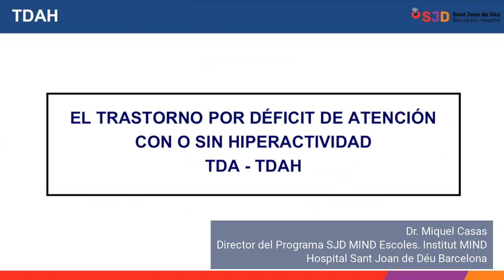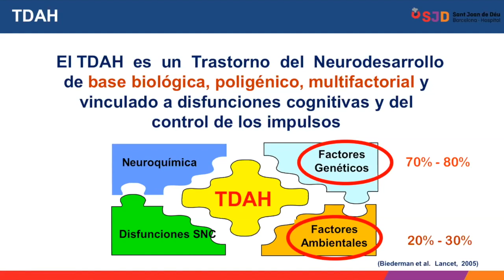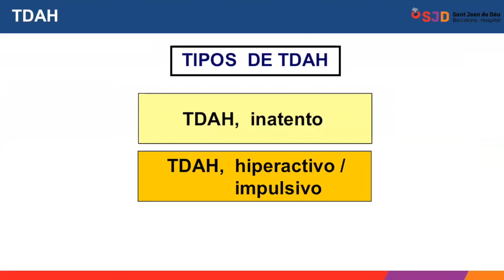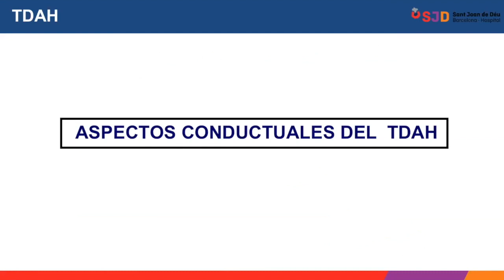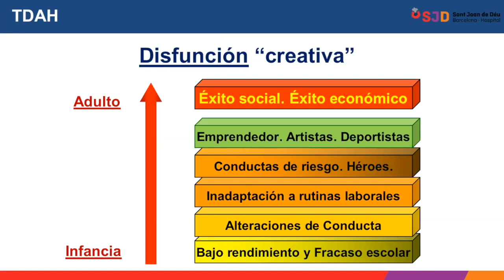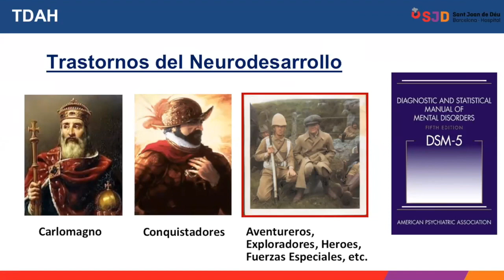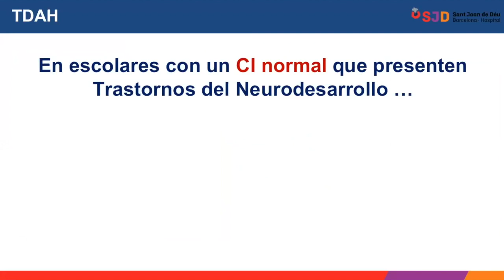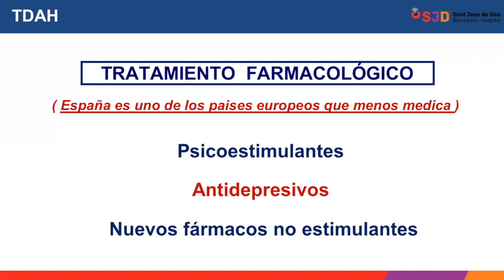¿Qué es el TDAH?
El Dr. Miquel Casas, director del Programa SJD MIND Escoles. Institut MIND del Hospital Sant Joan de Déu Barcelona explica la información básica que hay que saber sobre el trastorno por déficit de atención con o sin hiperactividad (TDA / TDAH).